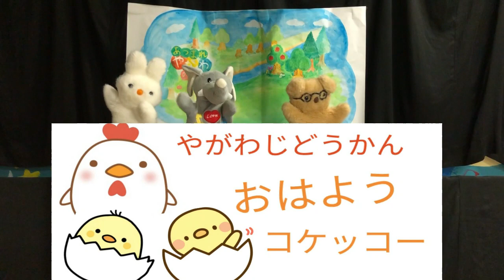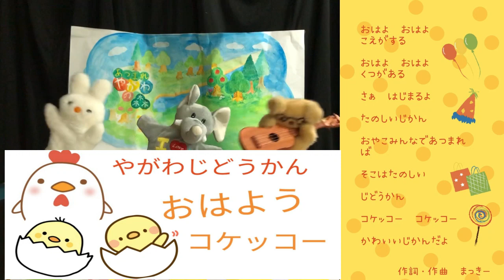やがわじどうかん おはようコケッコーの歌【矢川児童館】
コケッコーを楽しみにしてくれているお友達、コケッコーを卒業したお友達、市民の皆さんへ
やがわじどうかん　おはようコケッコーの歌が出来ました！
みんなで覚えて歌ってね！皆さんに会えるのを楽しみにしています！
※おはようコケッコーは、毎週水曜日に保護者の方とお子さんが楽しく活動する場です。